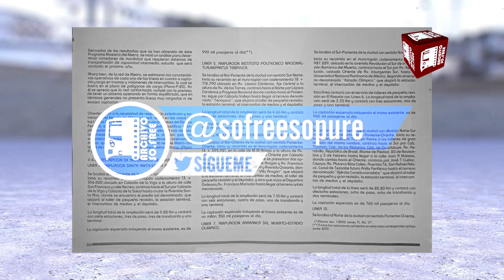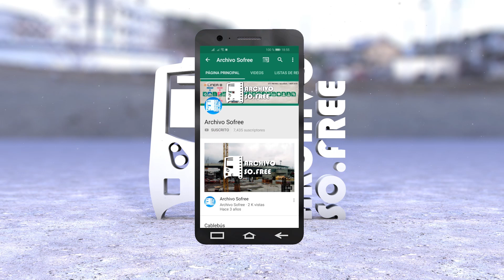Línea 10 - Programa Maestro Metro 1985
En este video te contamos cuales eran las características de la Línea 10 del MetroCDMX de acuerdo al Programa (Plan) Maestro de 1985.